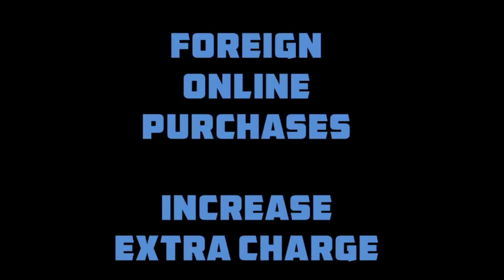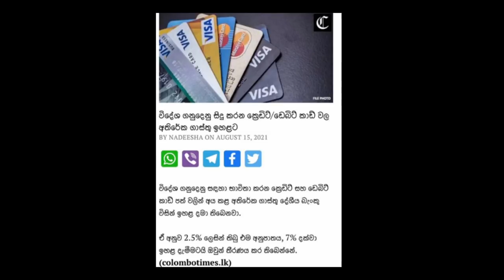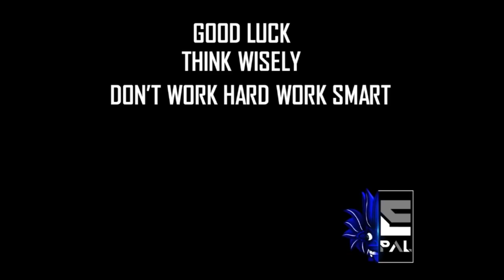ඉහළ යන Debit - Credit Card අතිරේක ගාස්තු | ebay Manage Payments | Payoneer | Dropshipping | Sinhala